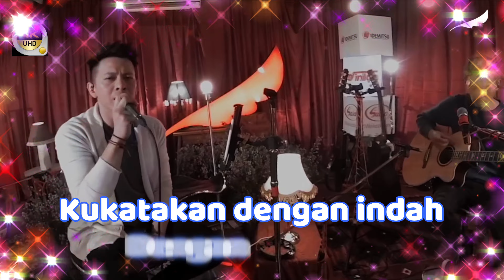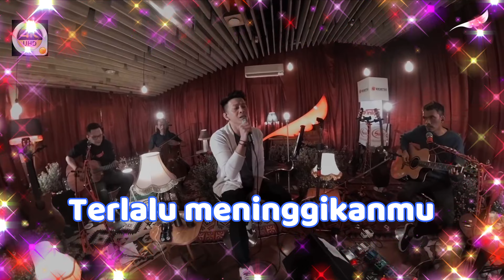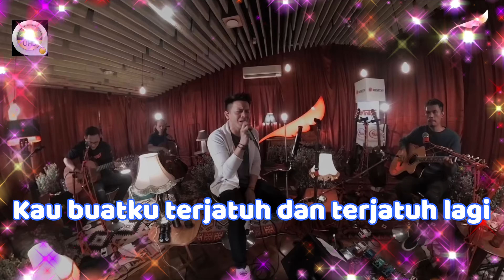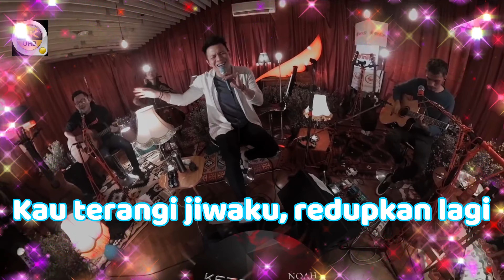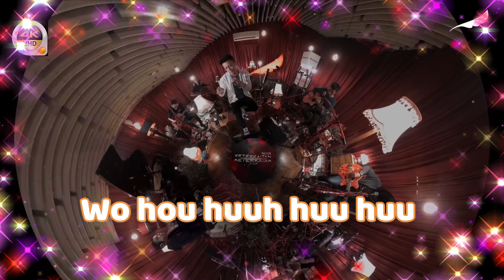PETERPAN Accoustic - 'KuKatakan Dengan Indah' M/V lyrics UHD 4K Alexandria Original ter_jernih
MUSIC tanpa iklan original dan ter-jernih,  soundtrack alexandria.
ijin edit ya bos/owner ARIEL NOAH untuk lagu ini, saya tingkatkan video ke UHD 4K dan Audio ke HQ hi-fi juga dengan edit lyrics, untuk text/lirik tidak saya buat jalan karena lama editnya. thanks Bro-Sist.